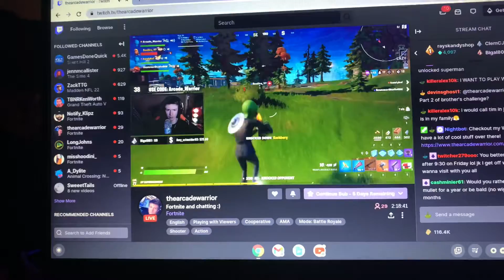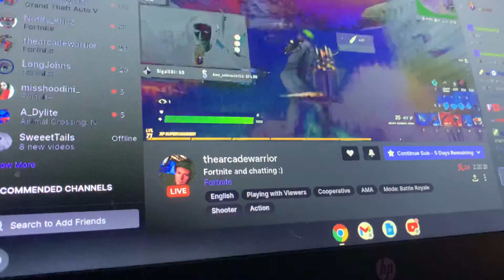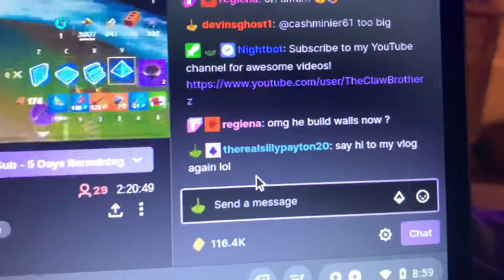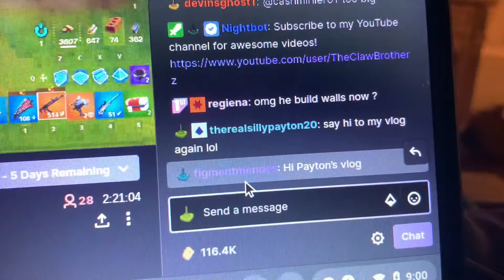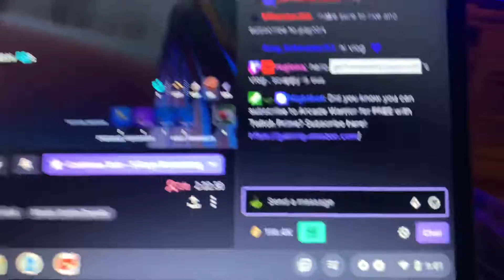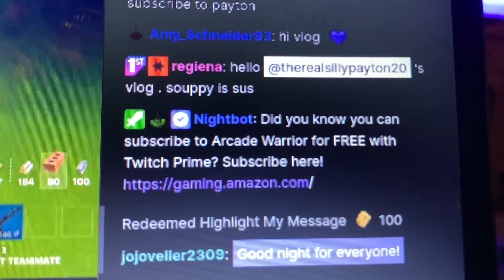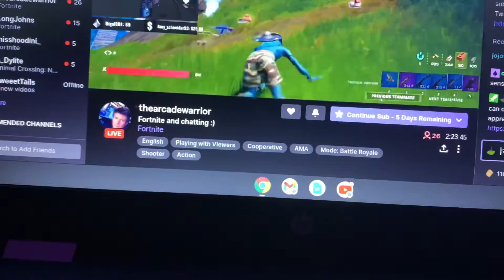Erik is streaming again! Day141 8/19/21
Follow my friends on twitch!!